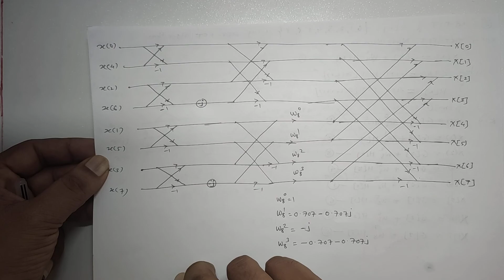Problems on 8 Point DIT-FFT | Fast Fourier Transform | Discrete Time Signal Processing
In this video we solve problems on '8 Point Decimation in Time Fast Fourier Transform' or commonly known as '8 Point DIT-FFT'.